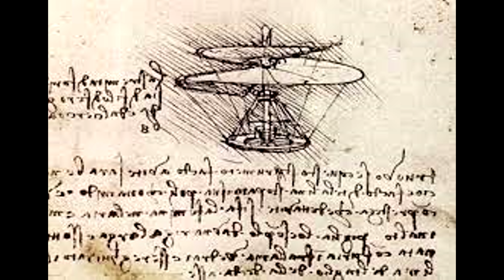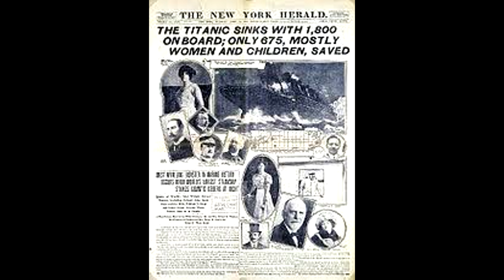Kurier historyczny cz 15